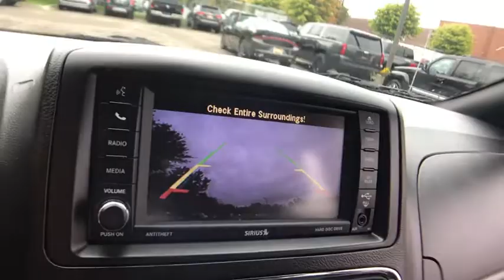2019 Dodge Grand Caravan Rochester Hillls, Clarkston, Troy, Waterford, Southfield, MI 50606P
Granite Pearlcoat Used 2019 Dodge Grand Caravan available in Rochester Hills, Michigan at Milosch's Palace CDJ. Servicing the Clarkston, Troy, Waterford, Southfield, MI area.
2019 Dodge Grand Caravan SXT - Stock#: 50606P - VIN#: 2C4RDGCG1KR545923